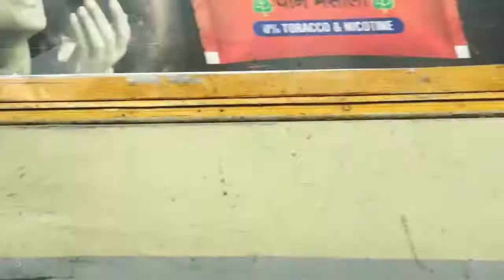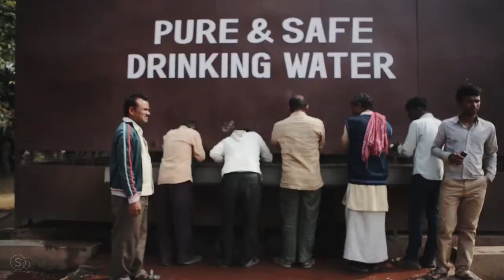Dmitry Glushkov Karma feat Brightness ♪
Понятие карма. в этом глубина всего мироустройства. Приглашаю всех ценителей атмосферной музыки к себе на канал )) Обмен плейлистами приветствуется! I invite all lovers of atmospheric music to my channel )) Sharing playlists is welcome